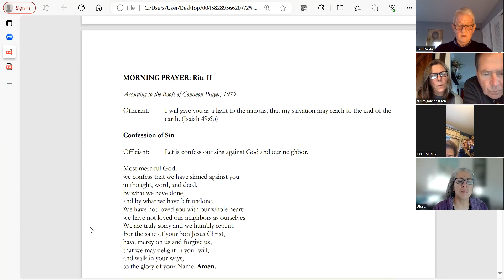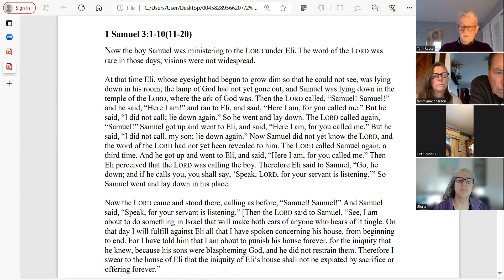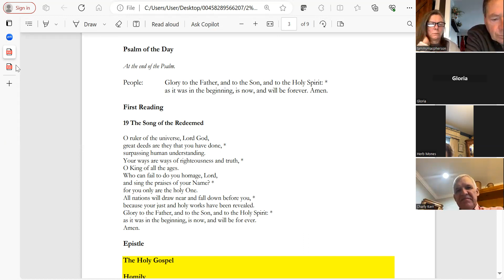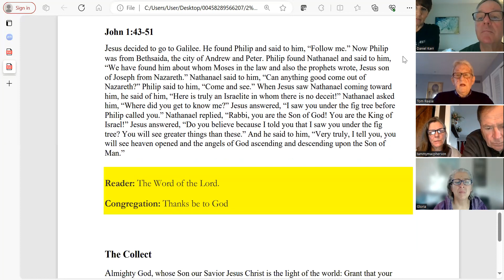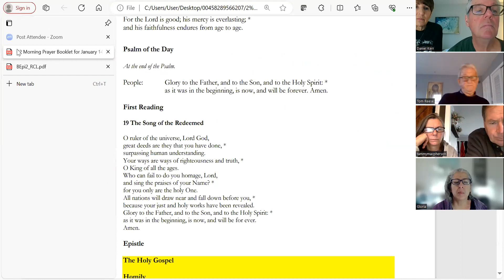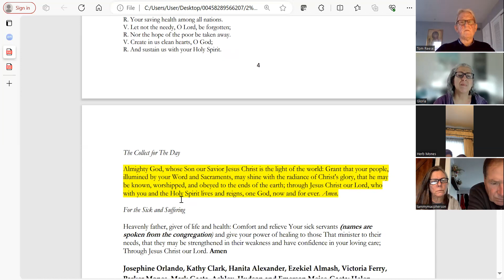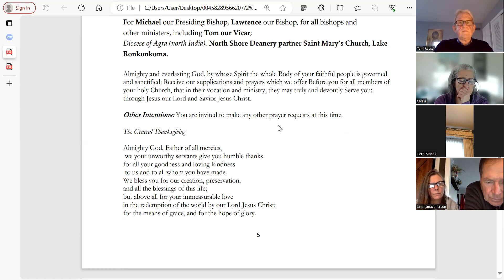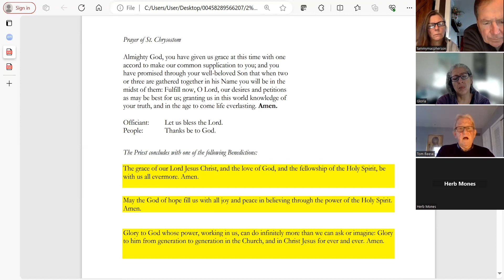Martin Luther King's Beloved Community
All Souls Morning Prayer (Han 13, 2024)